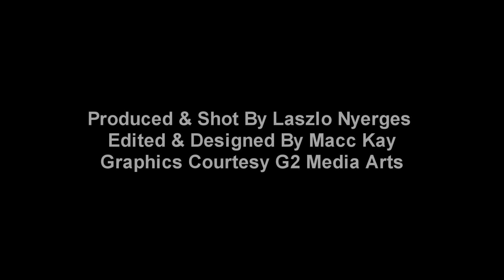The Difference Between 26 & 66 / Geoffrey Giuliano